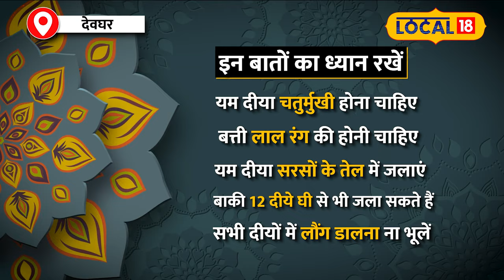Dhanteras पर कैसे करें Laxmi-Kuber की पूजा? जानें Business बढ़ाने के 13 खास उपाय| Astrology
धनतेरस का दिन काफी खास और शुभ फलदाई माना जाता है. इस दिन माता लक्ष्मी और धन के देवता कुबेर की पूजा की जाती है. ये दिन ख़ास तौर पर बिज़नेस के लिहाज़ से बेहद मंगलकारी होता है. व्यापार को आगे बढ़ाने के लिए आप इस दिन कुछ ख़ास उपाय ज़रूर कर सकते हैं.

The day of Dhanteras is considered very special and auspicious. On this day, Goddess Lakshmi and Lord Kuber, the god of wealth, are worshipped. This day is especially auspicious from business point of view. You can definitely take some special measures on this day to take your business forward.